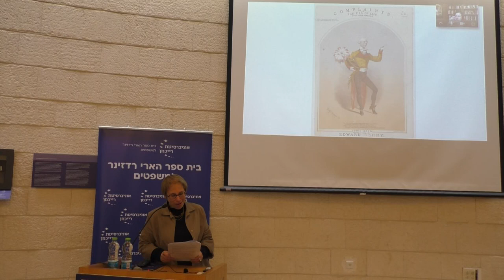מוזיקה-דימה שכטר וילנה לידובסקי I רב שיח בעקבות ספרה של ד“ר ענת רוזנברג The Rise of Mass Advertising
מוזיקה תקופתית - שירים היסטוריים מתוך ועל פרסומות
Period music - Historical songs about and as advertisements
דימה שכטר וילנה לידובסקי
Dima Shechter and Elena Lidovskaya

רב שיח בנושא משפט, היסטוריה ופרסום,
בעקבות ספרה של ד“ר ענת רוזנברג
Symposium on Law, History, and Advertising
following Dr. Anat Rosenberg's
The Rise of Mass Advertising: Law, Enchantment
and the Cultural Boundaries of British Modernity

אוניברסיטת רייכמן הרצליה
הפקולטה למשפטים ע"ש בוכמן I אוני' ת"א
Kanir, Law Offices Love and Prejudice in Law Workshop
Harry Radzyner Law School; Reichman University’s Law & Humanities
Workshop: and The David Berg Foundation Institute for Law and History
at Tel Aviv University, cordially invite to